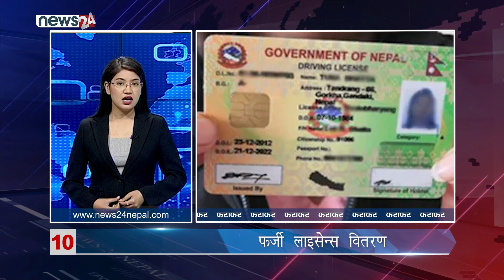AFTERNOON NEWS FATAFAT - NEWS24 TV